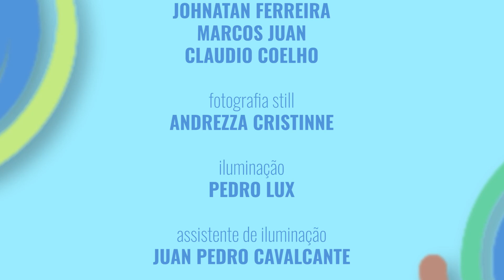Bem Fazer Musical - Com Banda Som do Coração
SOBRE O BEM FAZER MUSICAL

Esse programa que é produzido pela Casa de Vovó Dedé com o objetivo de falar de Deus, falar para o nosso criador, levar para as pessoas uma mensagem de amor, de fraternidade,
falar da importância dos ensinamentos de Cristo nas nossas vidas, sobretudo nessa época que vivemos, onde as pessoas passam por tantos problemas, precisam de amparo, de uma palavra que desperte nelas o poder do amor de Cristo, que necessitam se sentir amadas e acolhidas.

O  programa Bem Fazer Musical tem essa função, de abrir as portas e acolher sem preconceitos todas as linguagens que trazem a mensagem de Jesus Cristo, não importa o credo a crença, apenas que seja cristão.

A missão do nosso Bem Fazer Musical é possibilitar que cada cristão tenha a oportunidade de, através da música, receber uma mensagem que possa sobretudo, quem sabe, auxiliar quem nos assiste, e que esteja precisando de um acalanto, de uma consolidação, de um ombro amigo. que essas músicas, louvores, pregações que acontecem aqui no nosso palco, possam chegar a todos que precisa.

Nesta edição do programa Bem Fazer Musical, apresentamos a Banda Som do Coração, cantado grandes composições da música gospel brasileira. Dentre as canções temos: Em teus braços, Te agradeço, Que amor é esse, Apaixonado,  Ele continua  sendo bom. Bom programa!.

Facebook: Casa de Vovó Dedé